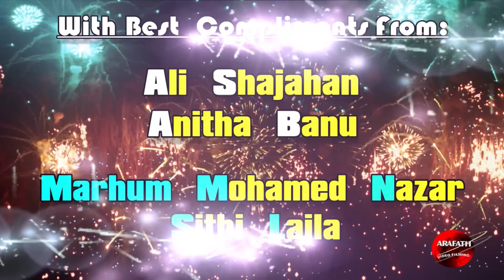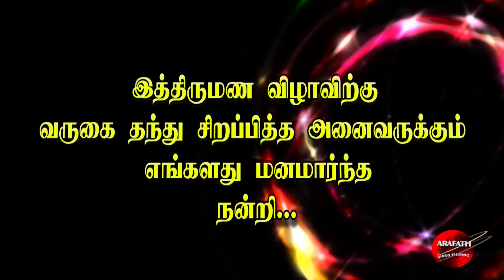Hidayah & Mujeeb Nikkah 18.02.2017 Arafath video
Hidayah & Mujeeb Nikkah
Arafath video filming
kuala lumpur
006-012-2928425